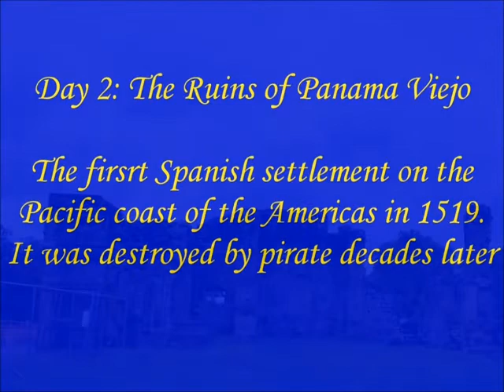2018 - 12.30 Panama - A Proposed Land Tour